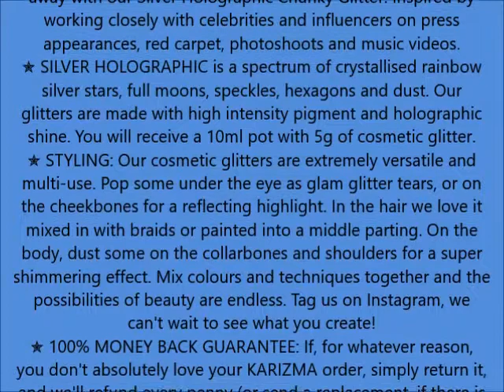Silver Holographic Chunky Glitter ✮ COSMETIC GLITTER ✮ Festival Face Body Hair Nails